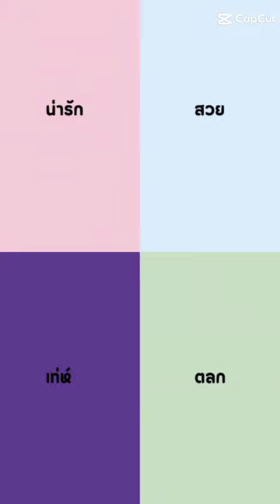19 มกราคม ค.ศ. 2024